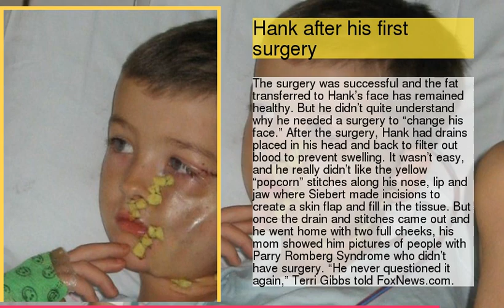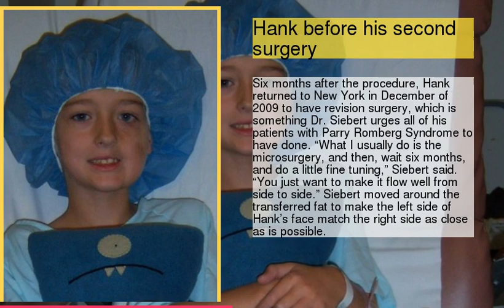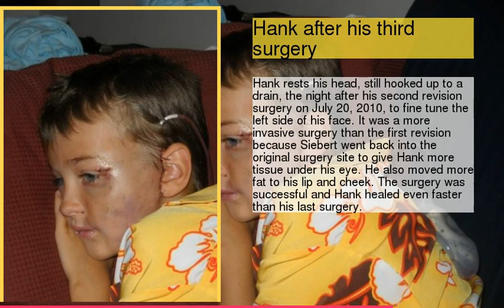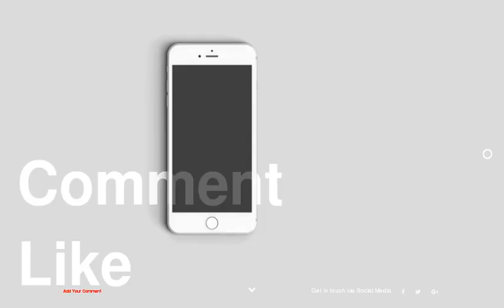Wasting Away: 9-Year-Old Boy Suffers From Rare Disease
be creativo
1 : Hank's face shows signs of Parry Romberg Syndrome
2 : Hank before his first surgery
3 : Hank after his first surgery
4 : Hank before his second surgery
5 : Hank after his second surgery
6 : Hank before his third surgery
7 : Hank after his third surgery
8 : Hank takes New York